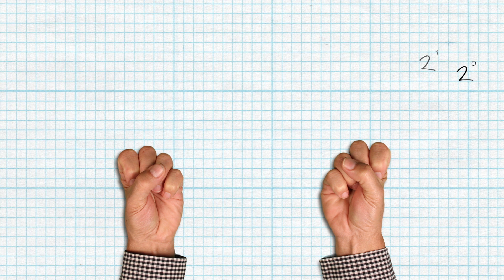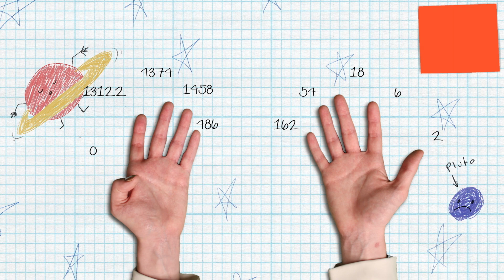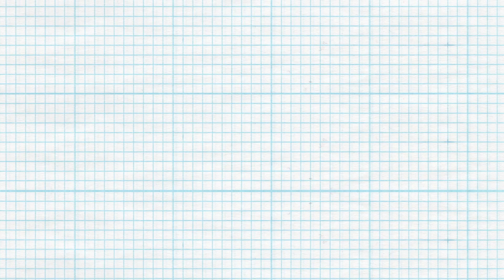आप अपनी उंगलियों पर कितना गिन सकते हैं? (स्पोइलेर: 10 से कई अधिक) - जेम्स टैनटन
आप अपनी उंगलियों पर कितना गिन सकते हैं? यह एक स्पष्ट उत्तर वाला प्रश्न प्रतीत होता है। आख़िरकार, हममें से अधिकांश के पास दस उंगलियाँ हैं - या अधिक सटीक रूप से कहें, तो आठ उंगलियाँ और दो अंगूठे हैं। इससे हमारे दोनों हाथों पर कुल दस अंक मिलते हैं, जिनका उपयोग हम दस तक गिनने के लिए करते हैं। लेकिन क्या यह सचमुच उतना ऊँचा है जितना हम जा सकते हैं  जेम्स टैंटन जांच करते हैं।

सबक James Tanton द्वारा, Lisa LaBracio द्वारा निर्देशित।